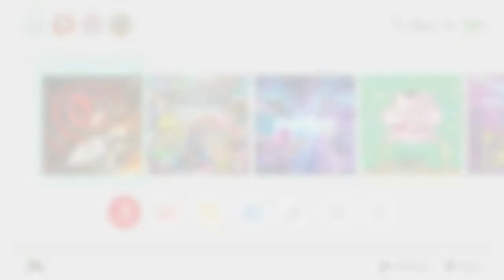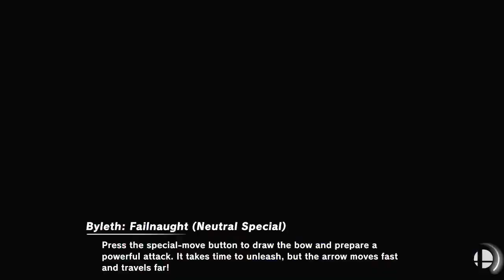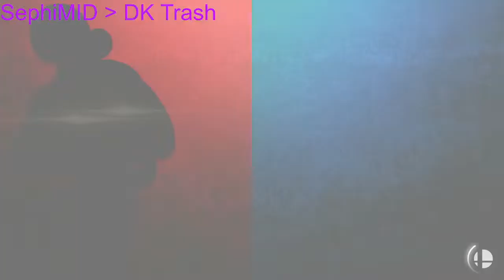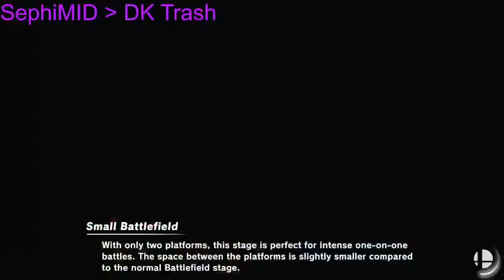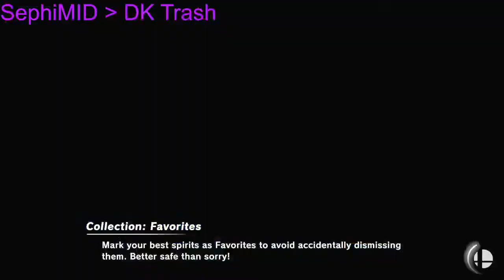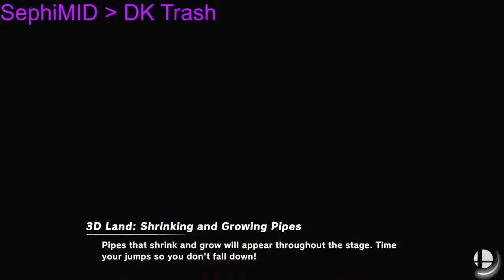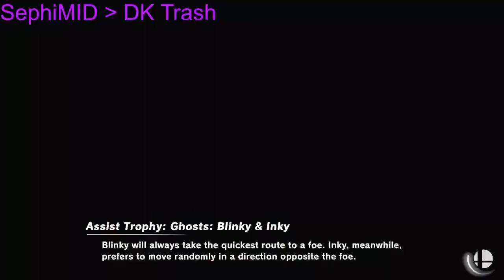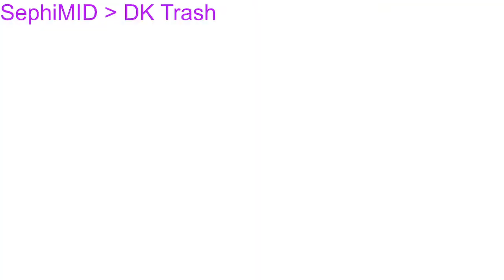SMASH BROS ULTIMATE